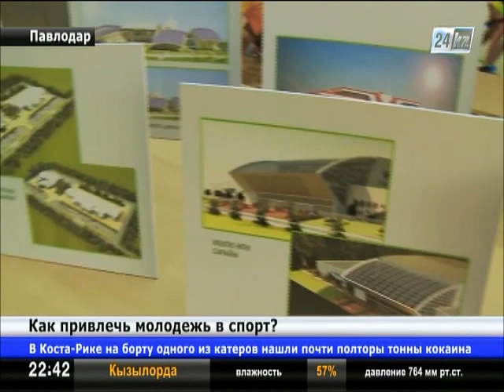В Павлодарской области 48% всех детей и подростков занимаются спортом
В Павлодаре подвели итоги выездного заседания Совета по молодежной политике при Президенте.